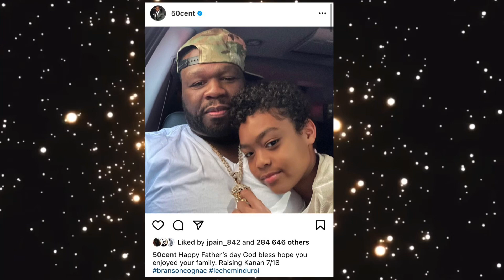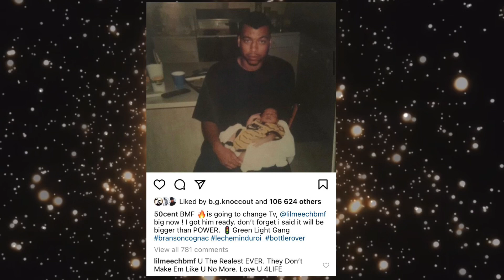50 Cent, Asap Rocky And Big Meech Son Reunited And Playing Beer Pong After Big Party In Miami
50 Cent, Asap Rocky And Big Meech Son Reunited And Playing Beer Pong After Big Party In Miami